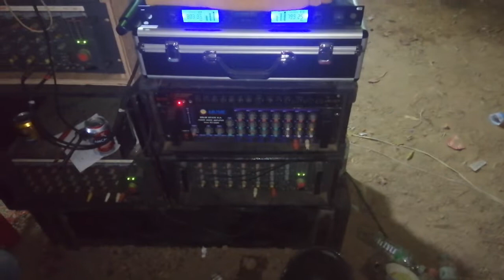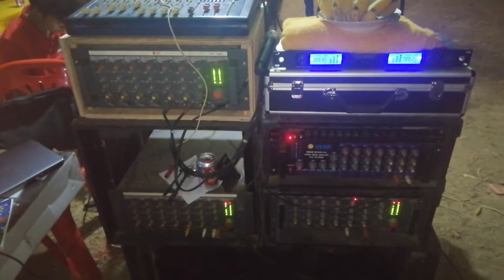ធុងបាស់MRRសុថាន់មានធុងបាស់6គ្រាប់នឹងសម្លេង6នឹងអាំភ្លីNPE1500សម្រាប់អូសសាបនឹងEPN1500Wពីដើម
ធុងបាស់MRRសុថាន់មានធុងបាស់6គ្រាប់នឹងសម្លេង6នឹងអាំភ្លីNPE1500សម្រាប់អូសសាបពីដើមនឹងEPN1500Wតន្រ្តីធុងបាស់មៃសែនមាន8គ្រាន់នឹងសម្លេង4ធុងអាំភ្លីមៃវីរៈ3000wមួយដើមនឹងមួយ1200wមួយដើមភ្លីT4000Gip_v6_2គ្រាប់takes time to track my videos. ⏯សូមអរគុណ.! ដល់ការគាំទ្រូរបស់បងប្អូនទាំងអស់គ្នា ដែតែងតែចំណាយពេល យាងមានតម្លៃតាមដានរាល់ វីដេអូរបស់ខ្ញុំកន្លងមក។ ខ្ញុំនឹងខុំប្រឹង ស្រាវជ្រៀវរកអ្វីដែរថ្មី ចែកជូនបងប្អូនទស្សនា នឹង សិក្សាស្វេងយល់ អំពីសម្លេងតន្ត្រីធុងបាស់ជាបន្តទៀត😍 សូមចុចលិងខាងក្រោម÷ថៃ2019●▬▬▬▬▬▬▬ஜ۩۞۩ஜ▬▬▬▬▬▬▬● ▓▓▓▓▒▒▒░░░ ●Note ● ░░░▒▒▒▓▓▓▓ ●▬▬▬▬▬▬▬ஜ۩۞۩ஜ▬▬▬▬▬▬▬● ( យើងខ្ញុំសូម អភ័យទោសចំពោះវីដេអូណាដែលទាក់ទងទៅនឹងកម្មសិទ្ធិបញ្ញា បើរសិនជាម្ចាស់កម្មសិទ្ធិមិនពេញចិត្តនឹងការ Upload របស់ ឆាននែលយើងខ្ញុំ ម្ចាស់កម្មសិទ្ធិអាចស្នើរអោយយើងលុបវីដេអូនោះបាន ដោយគ្រាន់តែ Comment នៅផ្នែកខាងក្រោមនៃ Videos )​ សូមអគុណ !!! ╔═╦╗╔╦╗╔═╦═╦╦╦╦╗╔═╗ ║╚╣║║║╚╣╚╣╔╣╔╣║╚╣═╣ ╠╗║╚╝║║╠╗║╚╣║║║║║═╣ ╚═╩══╩═╩═╩═╩╝╚╩═╩═╝បទល្បីក្នុង tik tok, fii ya walker, Remix in Tik Tok 2019, remix in tik tok 2019, Song in Tik Tok 2020, 4t5, Break Mix Club 2019, Best Remix in tik tok 2020, khmer remix 2020, break mix 2020, tik tok, fii ya walker 2020, fii ya walker song tik tok, fii ya walker on the mix, fii ya walker remix of tik tok, fii ya remix 2020, fii ya walker new remix, 4T5, Dance in Tik Tok 2020, បទល្បីក្នុងtik tok, best remixes of popular 2020, vith ono cambodia, បទថៃកំពុងល្បីក្នុង tik tok, thai song of tik tok, tik tok 2019 thai song, tik tok song, บ่ต้องการเศษใจ, ខ្ញុំមិនបាច់ខូចចិត្ត, thai song in tik tok 2019, thai song 2019 ស្រលាញ់បែបនេះ ชอบแบบนี้ หนามเตย Lyrics, ชอบแบบนี้, Lyrics, ស្រលាញ់បែបនេះ, បទថៃកំពុងល្បី, KHMER LYRIC, LYRIC, OFFICIAL LYRIC VIEDO 2019, KHMER NEW SONG, KHMER SONG, khmer original song, khmer original, songkhmer songmusic, khmer song original, songlyrics, khmer song, original song, song original, lyric song khmer, khmer lyric song, Audio Lyric, d-sa Tik Tok, Tok Videos, Tik Tok khmer, Tik Tok thai, Tik Tok Asian, Tik Tok Hip-hop, Tik Tok Songs, Tik Tok Music, Remix 2018, Tik Tok Remix, Remix, BrEaK MuSic, BeK SLoy, Mrr Dom, Mrr Theara, MrR Rayuth, mrr dom bek, tik tok song, remix 2019, dj game remix, mrzz do official, mrzz seth sr, tik tok remix 2019, tik tok song khmer, tik tok thai song dance, song of tik tok, បទល្បីក្នុងtik tok, mrr sh, បទថៃកំពុងល្បីក្Gip_v6_2គ្រាប់takes time to track my videos. ⏯សូមអរគុណ.! ដល់ការគាំទ្រូរបស់បងប្អូនទាំងអស់គ្នា ដែតែងតែចំណាយពេល យាងមានតម្លៃតាមដានរាល់ វីដេអូរបស់ខ្ញុំកន្លងមក។ ខ្ញុំនឹងខុំប្រឹង ស្រាវជ្រៀវរកអ្វីដែរថ្មី ចែកជូនបងប្អូនទស្សនា នឹង សិក្សាស្វេងយល់ អំពីសម្លេងតន្ត្រីធុងបាស់ជាបន្តទៀត😍 សូមចុចលិងខាងក្រោម÷ថៃ2019●▬▬▬▬▬▬▬ஜ۩۞۩ஜ▬▬▬▬▬▬▬● ▓▓▓▓▒▒▒░░░ ●Note ● ░░░▒▒▒▓▓▓▓ ●▬